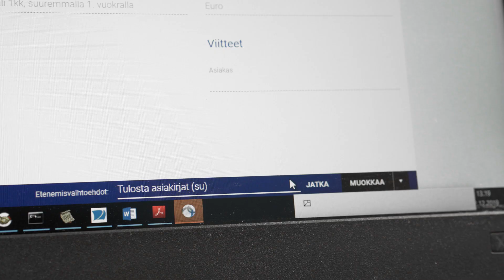NF One - rahoitukset kerralla kuntoon | Nordea Rahoitus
NF One on Nordea Rahoituksen verkkopalvelu leasing- ja osamaksurahoituksille. NF Onea voi käyttää myös puhelimella ja tabletilla.